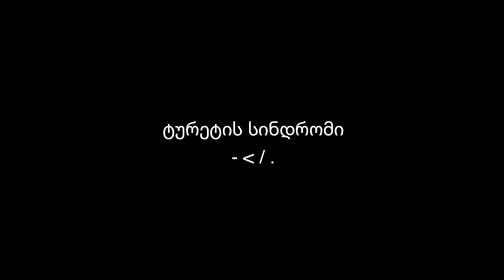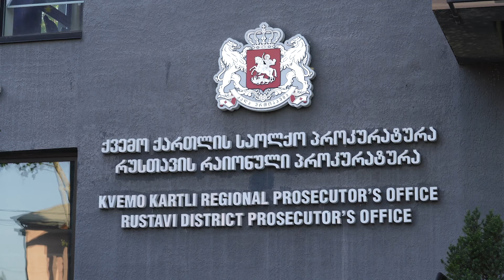ტურეტის სინდრომი (ნაწილი IV)